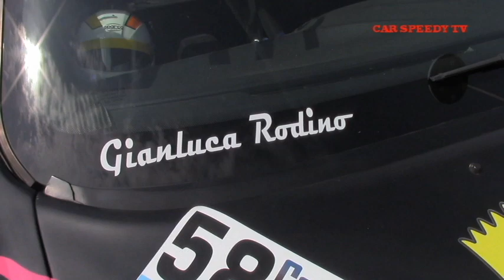COPPA CAROTTI RIETI-TERMINILLO 2019 GIANLUCA RODINO CITROEN SAXO VST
Ancora una volta il catanzarese Gianluca Rodino ha fatto sfoggio della sua esperienza e delle sue doti di pilota riuscendo a conquistare, a Rieti, un valoroso secondo posto di classe nella difficilissima RS 1600.